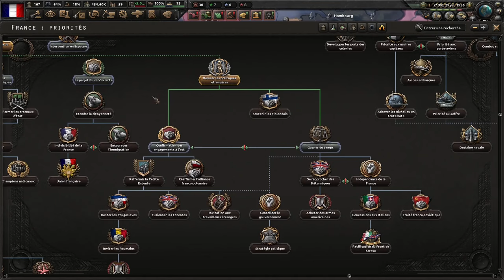Tuto FR HOI4 : Jouer la France en historique Partie 1 : Tenir face à l'Allemagne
Préparez vos armes et vos divisions, affutez votre moustache et faites chauffer vos baguettes car dans ce tutoriel guide nous allons apprendre à jouer la France en historique sur Heart of Iron 4 !

Cette 1ère partie se concentre sur la période 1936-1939 afin de préparer notre pays à l'invasion allemande et planifier notre contre-attaque sur l'Italie.

Ce guide passera en revue différentes mécaniques du jeu, il s'adresse principalement aux débutants mais j'ose espérer que les joueurs intermédiaires y trouveront leur compte et quelques astuces pratiques pour appréhender ce scénario plutôt difficile mais formateur !

Le tuto se termine avec l'entrée en guerre de la France au sein de la faction des Alliés, une partie 2 verra le jour afin de présenter le conflit en Italie.

______________________________📖Chapitres📖_________________________

00:00 Intro
01:13 Actions avant dépause
07:35 On enlève la pause
07:45 De l'importance de l'entrainement
09:28 Organisation de la marine
12:30 Bureau d'espionnage
15:25 La population demande le réarmement
16:34 Le cas des accords Matignon
19:03 Libre-échange et 1ère mission d'espionnage
22:15 1er modèle de chasseurs
26:34 Groupes militaro-industriels
27:27 Construction d'usines militaires
28:27 1er conseiller
31:05 Début de fortification
33:08 Maxime Weygand
34:12 Modèle de division défensive
35:55 Espions en sommeil
36:46 Modèles de navires, sous-marins et division d'attaque
40:52 Déploiement des troupes sur le front alpin
42:10 Planification et retranchement
44:33 Déploiement des troupes sur le front Maginot étendu
47:20 Doctrines terrestres et attaque du Reich sur la Pologne
49:30 Préparation de l'invasion navale
52:08 Entrée en guerre de la France
53:20 Résumé final

________________________________Réseaux sociaux________________

________________________________Tags________________

________________________________Remerciements________________

Merci à tous de regarder mes vidéos, que vous soyez nouveau sur la chaîne ou un habitué installez-vous confortablement pour votre visionnage !

Si la vidéo vous plait n'hésitez point à effectuer le pouce vers le haut !

Tout commentaire sur mon travail est bienvenu, je ne me vexe pas et cherche à m'améliorer pour mes futurs projets